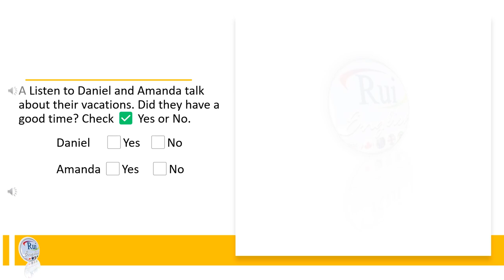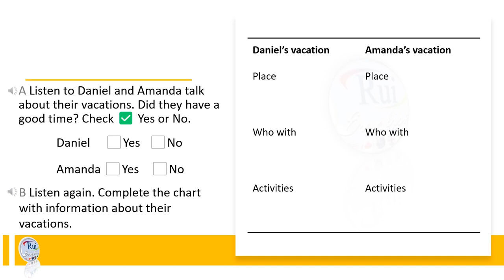Aula de inglês: I was on vacation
🔘RuiEnglish Lec: I was on vacation